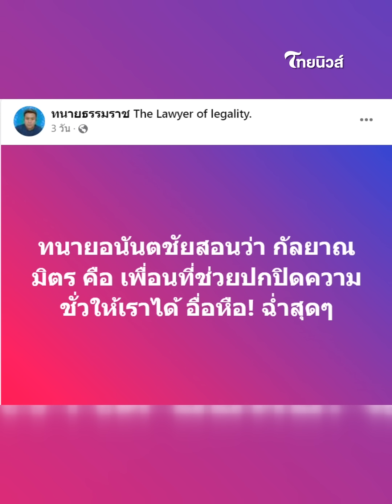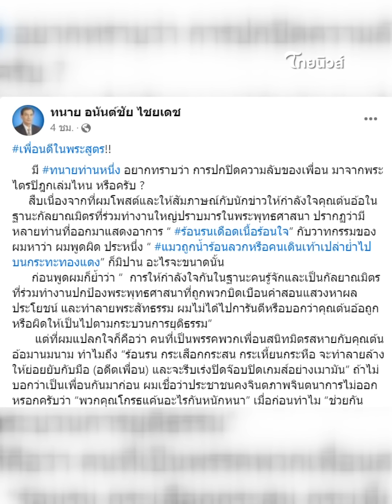‘อนันต์ชัย’ สวนปากทนวย แซะปิดความลับ ‘ต้นอ้อ’ อย่าปากดี ดึงพระไตรปิฎกมาเล่น|ไทยนิวส์|Update-15-JJ